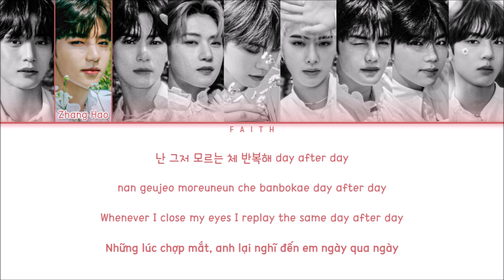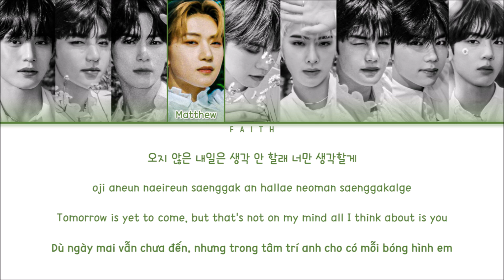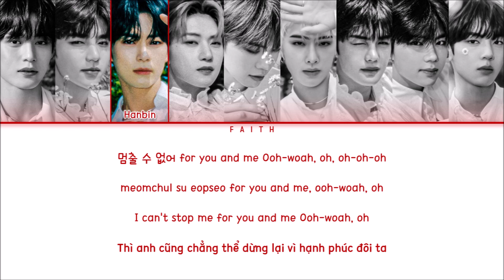ZEROBASEONE (제로베이스원) - In Bloom (Color Coded Lyrics Han/Rom/Eng/Viet)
• Song: In Bloom
• Artist: ZEROBASEONE
• Album: [𝐘𝐎𝐔𝐓𝐇 𝐈𝐍 𝐓𝐇𝐄 𝐒𝐇𝐀𝐃𝐄]
• Released: July 10th, 2023